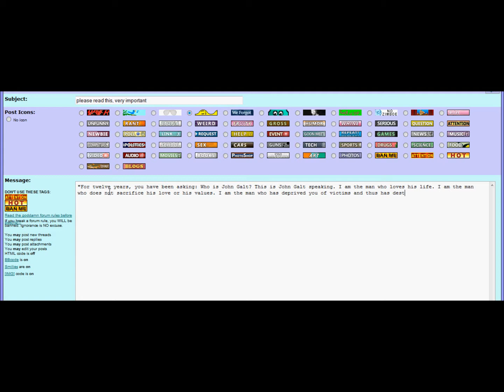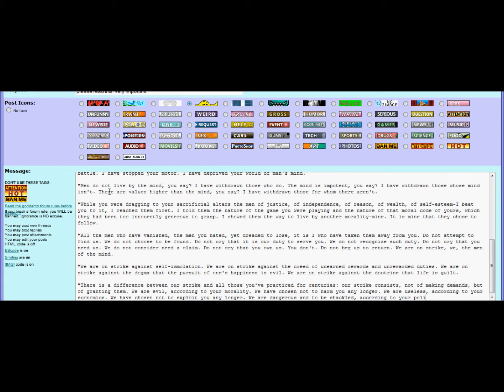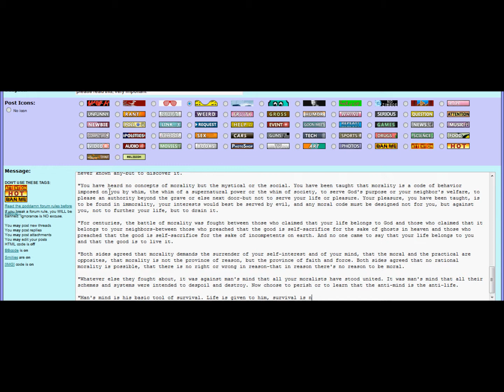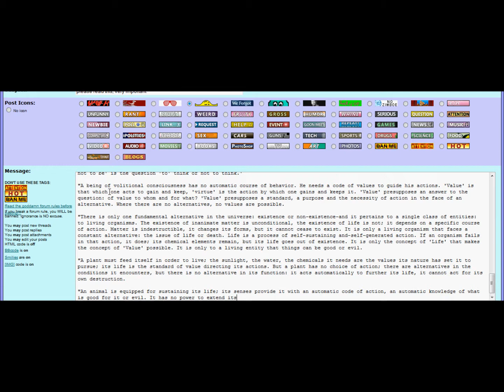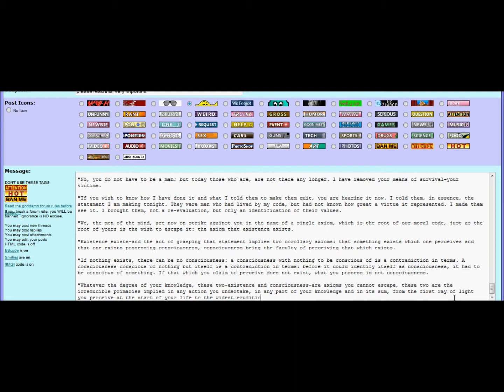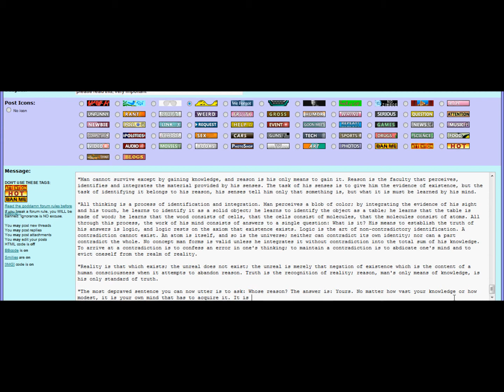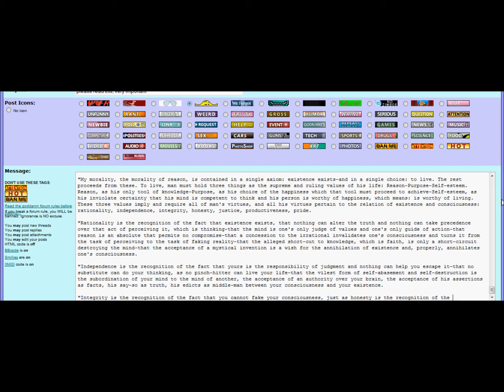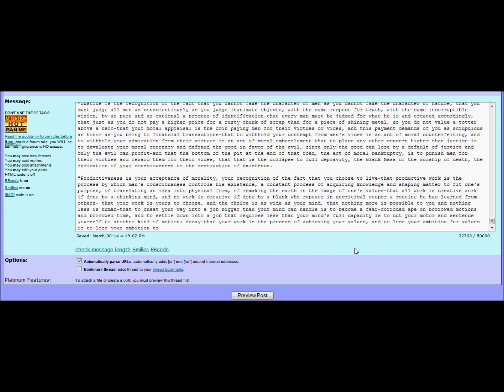Let's Play Go Go Nippon Episode 9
It's so cold. The rain won't stop, ever it seems. There's no one left. Not that I can find anyways. I keep moving forward but I don't seem to be getting anywhere.